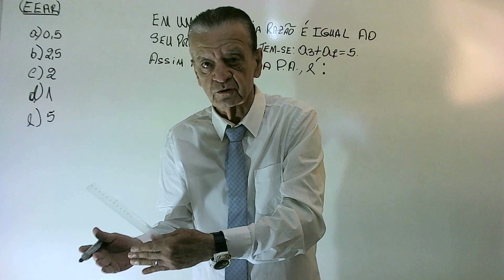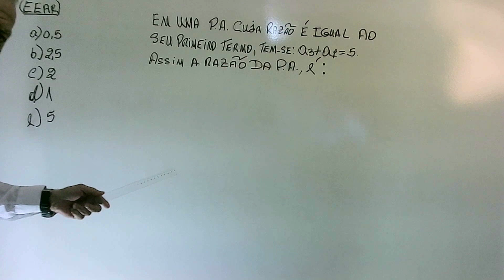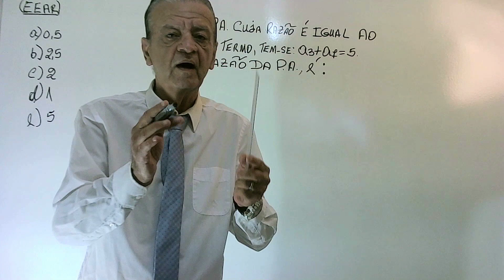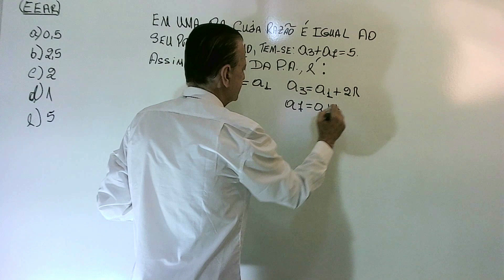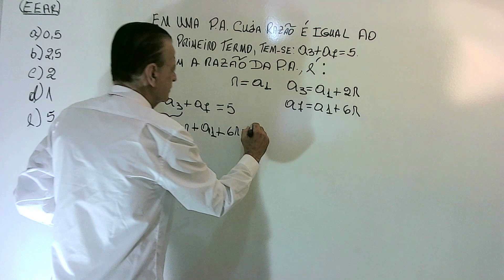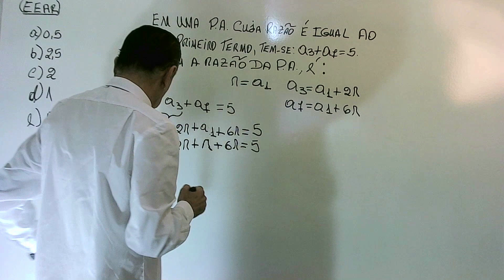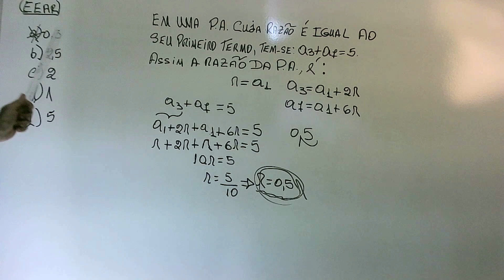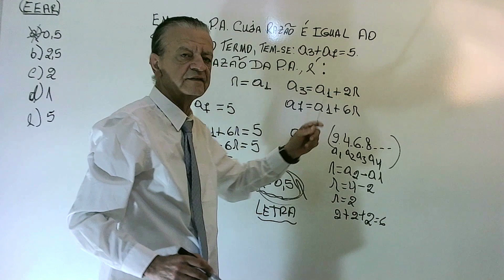PROGRESSÃO ARITMÉTICA 3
CAIU NA PROVA DA E.E.AR (ESCOLA ESPECIALISTAS DA AERONÁUTICA), TÍPICA DO BANCO DO BRASIL, ENVOLVENDO RAZÃO.